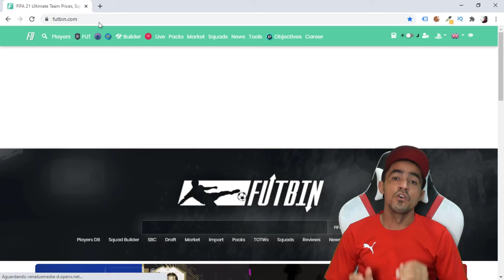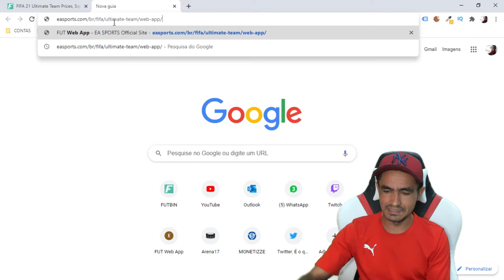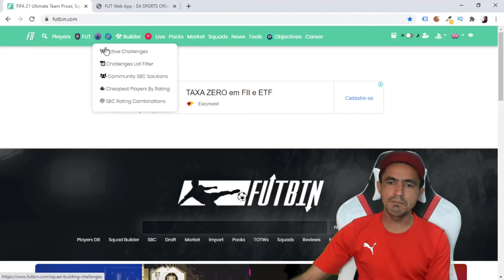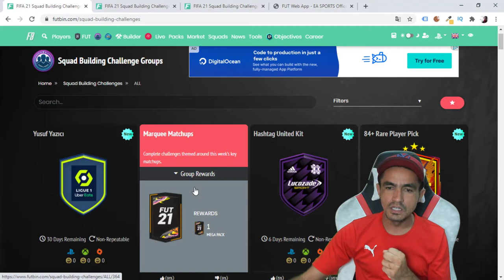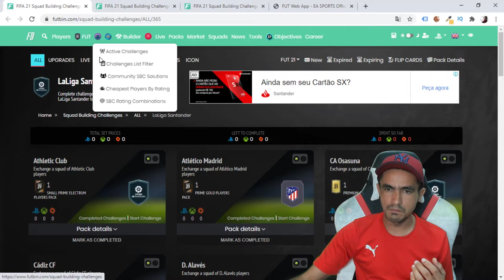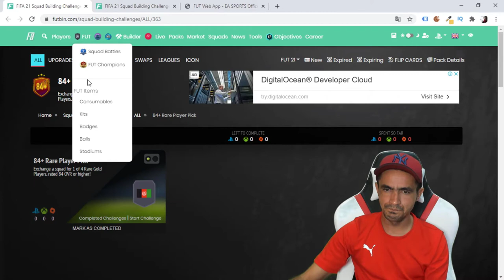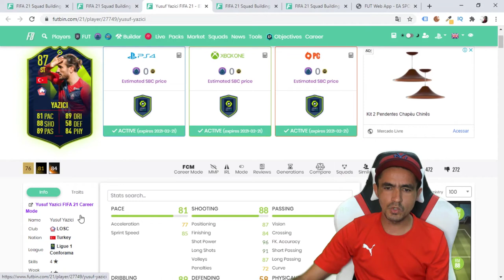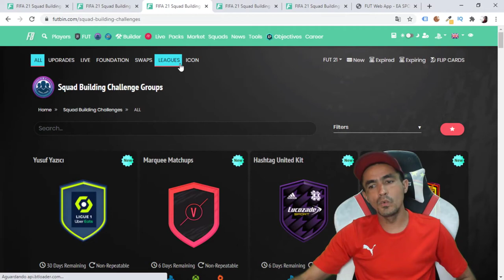FIFA 21 💥 DIA ESPECIAL PARA QUEM FAZ TRADE GANHAR COINS VARIOS NOVOS DME'S🎮❗